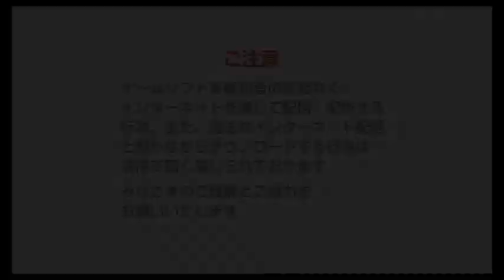元祖！ SDガンダムバトルアライアンス ゲーム攻略実況動画 #8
プレイヤー「.R」によるSDガンダムバトルアライアンスのゲーム攻略実況動画です。
※バンダイナムコエンターテインメントゲーム実況ポリシーに準じて配信します。
ネタバレを含むのでご注意ください。
毎週土曜、大体17時に更新いたします。

SDガンダムバトルアライアンス再生リスト

あらすじ
一年戦争オデッサ作戦進行の中、作戦進行中の部隊、ギャザーロード隊。
その小隊長アルカ・アドニスは作戦進行中に突然と体が粒子となって消えていく現象に襲われる。
気がつくと作戦開始前の時間に戻っているが、何か違和感を感じていた。
部隊の仲間と作戦を進行、敵部隊を撃破したが、敵が無尽蔵に現れ、援軍も呼べない状況に襲われる。
その時、謎の声に導かれアルカと通信兵ユノは何処かへと転送されてしまう。
声に導かれたどり着いたのは、オデッサ作戦進行中足止めを食らっているホワイトベースの側だった。
しかも、自分達がホワイトベース所属となっていて、救援を求められている。
状況に困惑する中、オデッサ作戦前に戦死したはずのランバラルが強襲するが、突然謎の機体へと変貌する。
その機体は一年戦争、宇宙世紀に存在しない三日月オーガスとガンダム・バルバトスだった。

SDガンダムアクションゲーム最新作
一年戦争のギャザーロード隊隊長「アルカ・アドニス」となって歴史が改変されて入り混じってしまったGユニバースを元に戻そう。
機動戦士ガンダムから鉄血のオルフェンズ更にはSDガンダム緊急出動まで参戦。
歴史を追体験し、改変の修正と原因を探る旅が始まる！

この他にも面白そうな最新ゲーム、レトロゲーム、インディーズゲーム、アプリゲーム、玩具ゲームなど

Game player ".R"
Home video game console "Nintendo Switch"
Game title "SDGUNDAM BATTLE ALLIANCE"
Genre "ACTION"